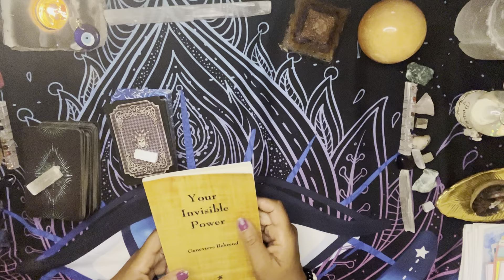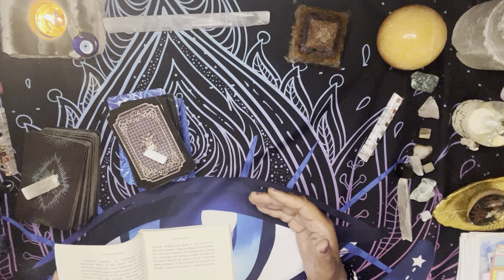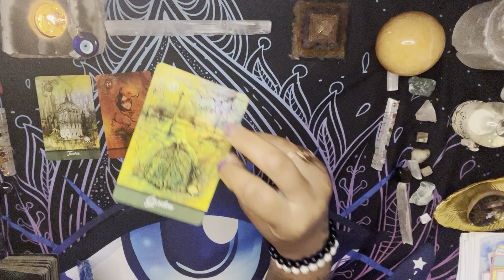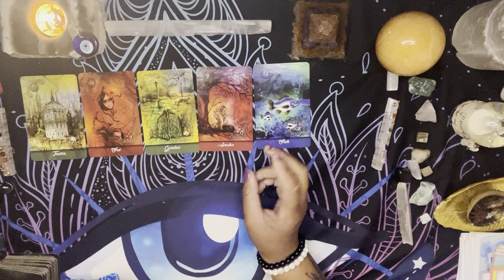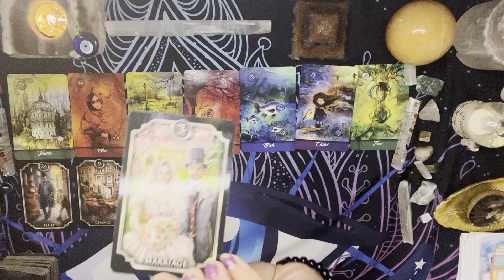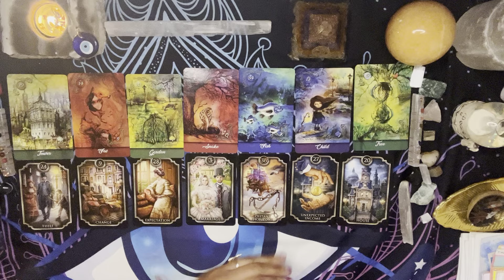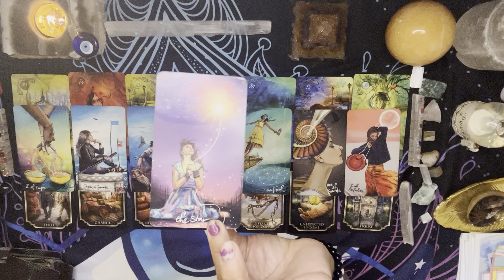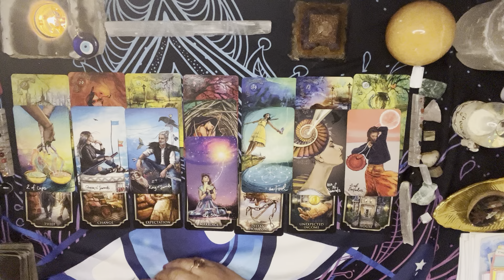Aquarius ♒️ True Love, Unexpected Income, Fast Movement, “I’m ready, so I don’t have to get ready.”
If you would like to Book a personal reading or healing session